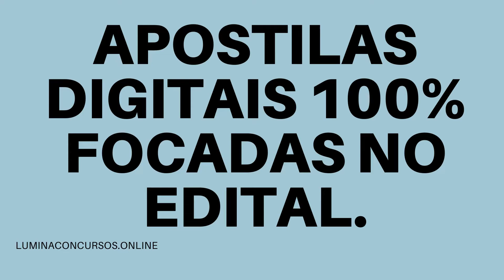APOSTILA PREFEITURA DE BERTIOGA SP 2021 ARQUITETO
No estado de São Paulo, a Prefeitura de Bertioga torna pública a realização do novo Concurso Público destinado à admissão de profissionais de ensino médio/técnico e de nível superior.